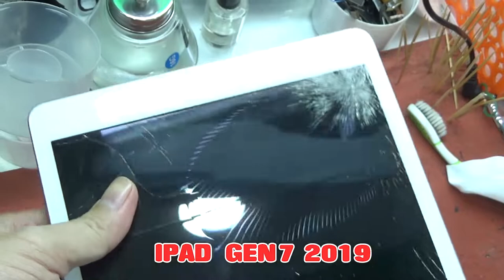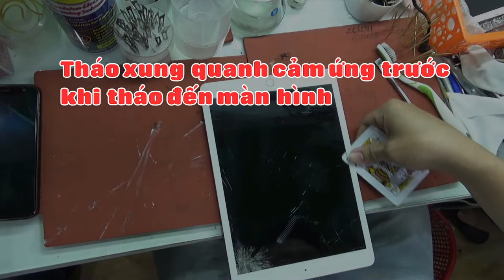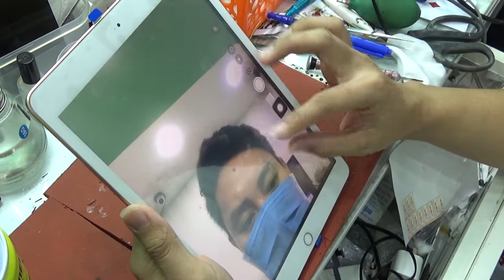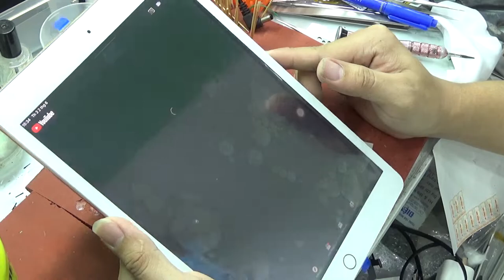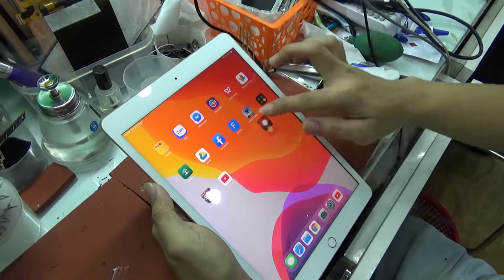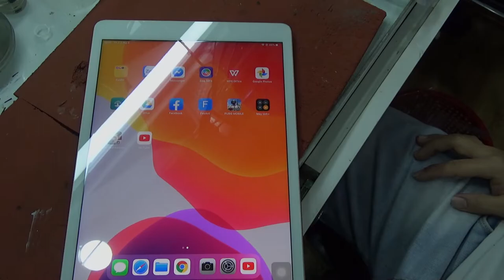CÁCH THAY MÀN HÌNH IPAD GEN 7 BỊ VỠ NỨT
Điện Thoại  Số Kính Chào Quý Khách :
Tiêu Chí: ĐÚNG  GIÁ - ĐÚNG HẸN - ĐÚNG LINH KIỆN
Bên Mình :
    🔧 CHUYÊN SỬA  CHỮA ĐIỆN THOẠI
     📱  CHUYÊN CUNG CẤP LINH KIỆN  CHÍNH  HÃNG

DỊCH VỤ CHUYÊN NGHIỆP MINH BẠCH VÀ  UY TÍN

160 Nguyễn Văn Cừ, Nguyễn Cư Trinh, Q.1, TP.HCM